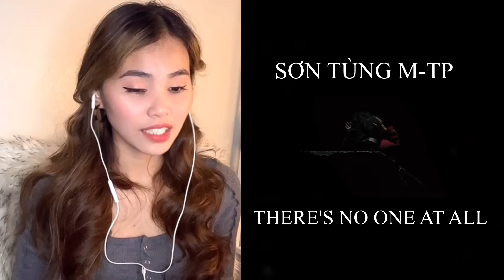SƠN TÙNG M-TP | THERE'S NO ONE AT ALL | OFFICIAL MUSIC VIDEO|FILIPINA REACTION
xin chào người đẹp♥️
Hello Amazing beautiful people ❤️Welcome back to my Channel and here  my Reaction  to This Son Tung  MTP New Release  Song  “THERES NO ONE ONe AT ALL “hope you guys like it thanks for watching  love you all 💞

KEEP SAFE EVERYONE AND GODBLESS US ALL ❤️❤️❤️

sơntùng sontungmtp mvsơntùng son tungmtp#sơntùng2016#muộnrồimàsao còn#sơntùngmtpmuộnrồimàsaocòn